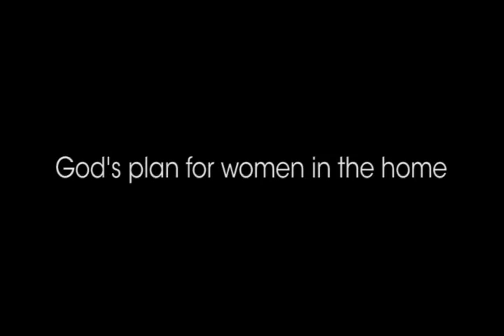ShepherdsCall - God's Plan For Women in the Home Part 1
By God's grace, the Soli Deo Gloria Multimedia Ministry launches two projects long prayed for and labored on — the Shepherd's Call website and the video coverage.

We have launched the new website for Shepherd's Call Here, you can listen to the current and archived messages online, download them, read the manuscript, learn more about Shepherd's Call and the SDGMM, send testimonials, and find ways to support the ministry, as the Spirit leads them to.